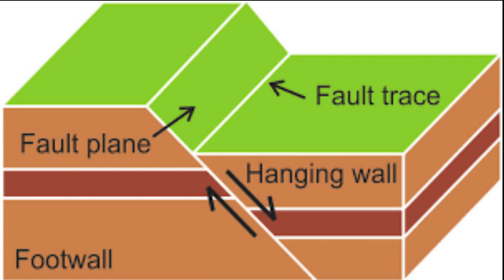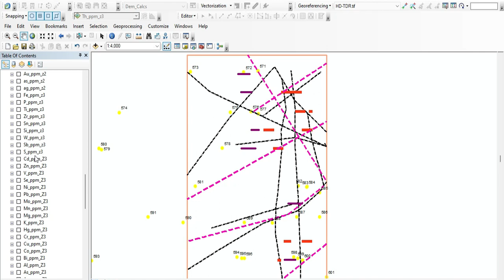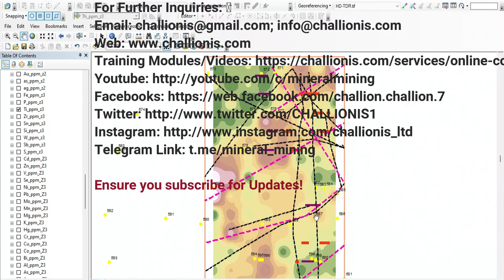MM79: HOW TO DETECT GEOLOGICAL FAULTS FROM INTEGRATED GEOPHYSICAL DATA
Explains how to detect and interpret faults from integrated geophysical and geochemical data.

We provide young geoscience professionals with free technical and field skills training. Our MineralMining YouTube channel features educational content from field trips.